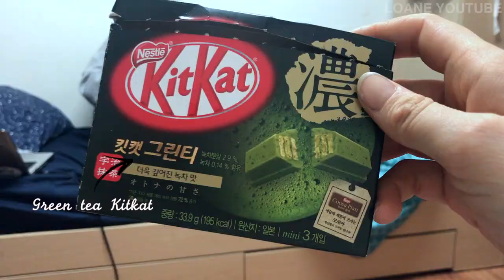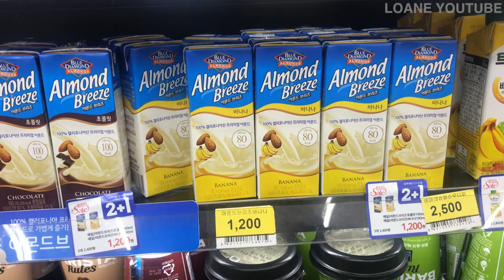〖vlog〗 BIG KOREAN BBQ + GUARD SHOW in Gyeongbokgung Palace #10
⇩⇩⇩⇩⇩⇩ R E A D - M O R E ⇩⇩⇩⇩⇩⇩⇩

° Places in this vlog :
 ╰ Patisserie Sung Sim Dang
 ╰ Gwanghamun square
 ╰ Gyeongbokkung palace
 ╰ Hanok house in Garosugil

° Food time in this vlog :
╰ Bulgogi
╰ Dalkyejang
╰ Ice cream - Loteria
╰ Black sesame bingsu - Seolbing
╰ Bungeoppang
╰ Tteokbokki (rice cake) + Eomuk (fish cake)
╰ Dark chocolate Kitkat
╰ Soy milk ice cream - Baekmidang
╰ Korean BBQ
╰ Green tea Kitkat
╰ Manduguk
╰ Bibimbap
╰ Green tea & Vanilla Ice cream
╰ Strawberry bingsu
╰ Banana almond milk

🎗 22 y.o. / 24살
📍french 프랑스인

📷 Camera :
➜ Canon G7X Mark ii
➜ iPhone 7+